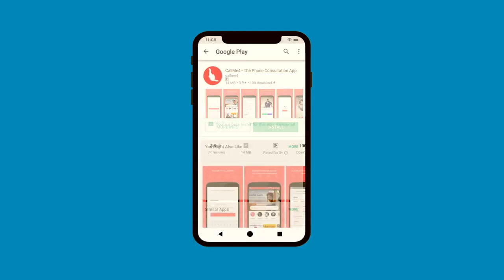१ रात में वीर करें सिद्ध, प्रत्यक्षिकरण के साथ होगी मनोकामना पूर्तिl वीर सिद्ध कैसे करें ?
1 रात में वीर सिद्ध करें l वीर सिद्ध कैसे करें l 52 वीर सिद्ध करने का मंत्र l

वीर सिद्ध करने का सही सटीक मंत्र और विधान इस वीडियो में हम आप को बतायेंगे l
52 वीर में से सब से शक्तिशाली होते है  नरसिम्ह वीर और बाकी सभी वीर भी उन के अलावा किसी ओर की आज्ञा का पालन नहीं करते वो किसी भी देवी देवता का आदेश नहीं मानते सिर्फ नरसिंह वीर के आदेश को ही सुनते है l वीर की सिद्धि से वो आप को दर्शन देते है और आप के परिवार की रक्षा भी करते है l किसी तरह का काला जादू ओर तंत्र मंत्र आप पर काम नहीं करता l
तो वीर सिद्ध करने की विधि और मंत्र विधान इस वीडियो में जाने l

VEER KOON HOTE HAI
#52 VEER SADHANA
VEER SADHANA
NARSINGH VEER KOON HAI
NARSINGH VEER SADHANA
# 52 VEER KO KASE SIDH KARE
# NARSINGH MANTRA
# VEER KO KASE SIDH KARE
# वीर कौन होते हैं
# वीर कंगन कैसे सिद्ध करें
# वीर कंगन क्या होता है
# 52 वीर कौन है
# 52 वीर कैसे सिद्ध करें
# 1 रात में वीर सिद्ध करें
# वीर सिद्ध करने का मंत्र
# नरसिंह वीर साधना
# 52 वीर साधनाThis Channel is about teaching the left hand path of God. Come and learn about the Mahashiva, Mahakali and Bhairava.
Alakh Aadesh!